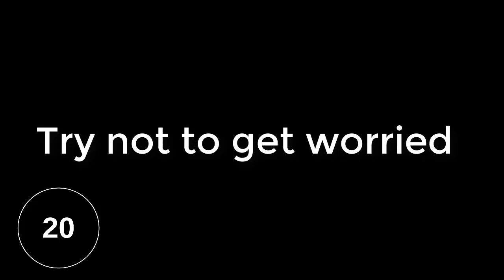Jesus Christ Superstar - Everything's All RIght - 20 second song for washing your hands.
Public health experts say washing your hands for 20 seconds can help stop/slow the spread of Coronavirus (Covid-19).  Singing a song can help you ensure you're doing a thorough washing.  Here's the opening of Jesus Christ Superstar's Everything's All Right with a timer and lyrics for your learning pleasure.